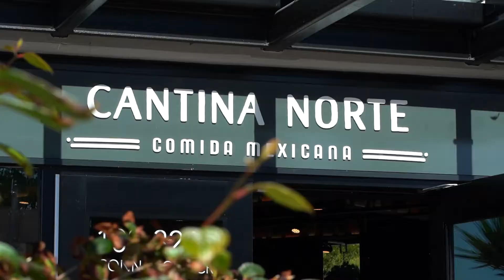722 Tudor Avenue | North Vancouver | Wallace Green Real Estate Group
First time on the market in over 50 years - a spectacular view lot in Forest Hills! Unobstructed downtown and ocean views. Enjoy the spectacular sunsets as you look west over the Salish Sea and beyond to Vancouver Island. Nestled in a quiet enclave of newer homes on an 8,625 square foot lot with 75 feet of frontage. Renovate the current home or BUILD the most beautiful home in the neighbourhood! Located within the Canyon Heights Elementary and Handsworth Secondary school catchments, this home is a short stroll to Edgemont Village with easy access to local mountains and the best hiking and biking trails the North Shore has to offer! This is a rare opportunity and certainly will not last! Please do not walk on property without appointment.

Please call Scott Wallace / Wallace Green Real Estate Group /Oakwyn Realty Ltd. for details